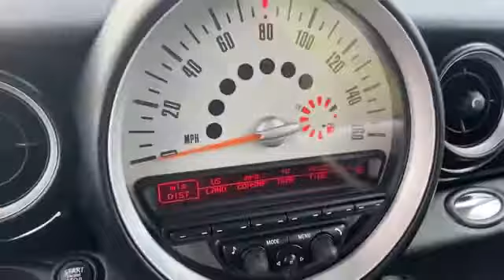Used 2011 MINI Cooper Hardtop WMWSU3C55BT099581 Gaithersburg, Bethesda, Rockville, Silver Spring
2011 MINI Cooper Hardtop  WMWSU3C55BT099581 Video

This 2011 MINI Cooper Hardtop  WMWSU3C55BT099581 is full of phenomenal features such as: